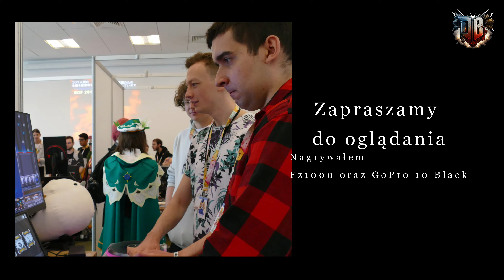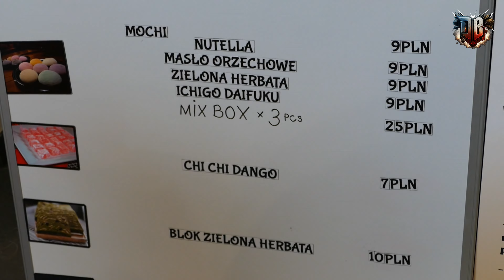Magnificon Expo 20.05.2023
1.Spodobało się
2.Zostaw Like!
4.Zostaw komentarz

Mój sprzęt komputerowy:
1 .Obudowa komputera:  Obudowa MSI MPG Gungnir 110R
2. Pojemność dysku SSD M.2 PCIe 2 TB
3. Samsung 2TB 2,5" SATA SSD 870 QVO
4. Procesor : Core i7-10700K
5. Karta graficzna : Gigabyte GeForce RTX 3070 GAMING OC LHR 8GB GDDR6
6. Zasilacz : Gigabyte P750GM 750W 80 Plus Gold
7. Płyta główna : ASUS H110M-D
8.System operacyjny: Microsoft Windows 10 Pro
9.Dyski SSD : Samsung 2TB 2,5" SATA SSD 870 QVO
10. Dysk Twarde Wewnętrzne : Seagate Barracuda ST4000DM004 SATA3 3,5" 4TB
11.Pojemność dysku HDD 2 TB

Akcesoria:
1. Klawiatura TRUST GXT 830 RW Avonn
2. A4Tech Bloody Blazing A60
3. Novox NC X USB
4.Rode Videomic Go do aparatu
5.Fotel HUZARO Combat 3.0 czarno-czerwony
6.Lampa LED Yongnuo YN-300III 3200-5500K BT Grupy
7.Panel ELGATO Stream Deck
8.Lampa pierścieniowa LED ELGATO Ring Light
9.Napęd ASUS SDRW-08D2S-U Lite Czarny
10.Elgato Green Screen
11.Samsung LV27F390FEWX Curved TV czarny

1.Action! - Gameplay Recording and Streaming

Kamera:
1. Logitech C922 Pro Stream Full HD
2. Aparat cyfrowy Panasonic Lumix DMC-FZ1000

Program do audio:
1. Audacity

Programy do montażu filmów:
1. CyberLink PowerDirector 19 Ultimate
2. Wondershare Filmora9

Program graficzny:
1. Movavi Photo Editor
2. KVADPhoto+ PRO 2
3.  Adobe Photoshop CC 2015
4.CyberLink PhotoDirector 12 Ultra

By: Dawidadb